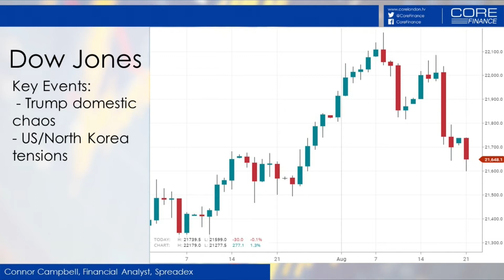“There is too much macro uncertainty around Dow Jones”, says Campbell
Spreadex Financial Analyst Connor Campbell takes note of the number of the economic and political uncertainties that is keeping the buyers at bay in the Dow Jones. “Our clients are not willing to get involved until some of those issues are settled”, he says.